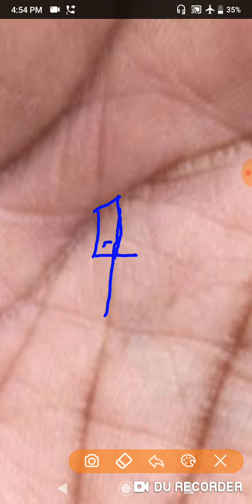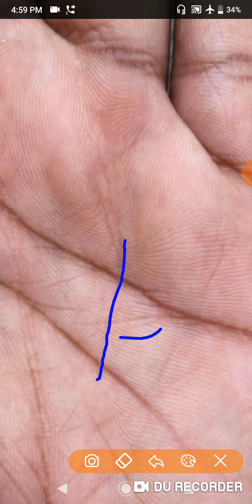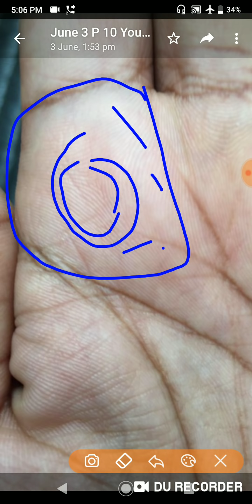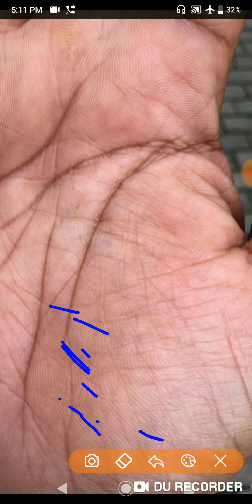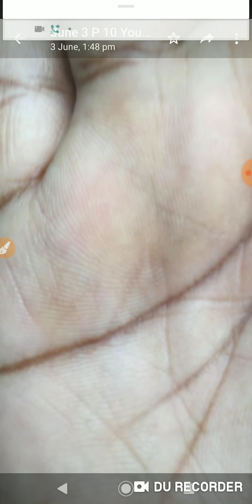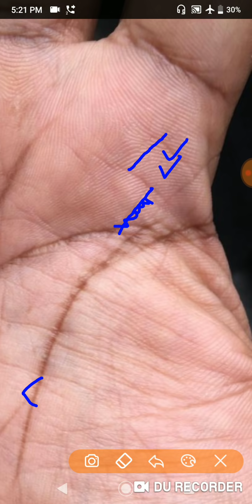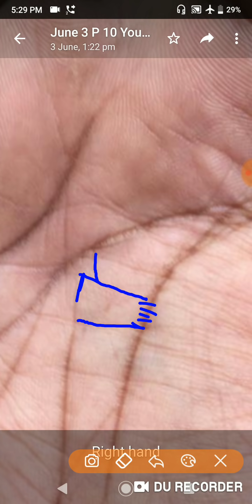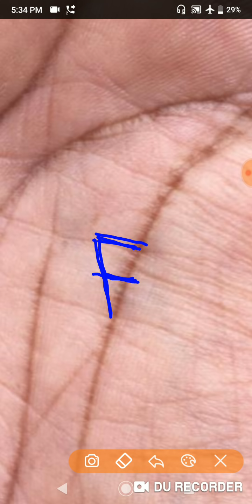क्या शेयर मार्केट में पैसा लगा सकता हूँ बिज़नेस कब से करु बच्चों का बताये